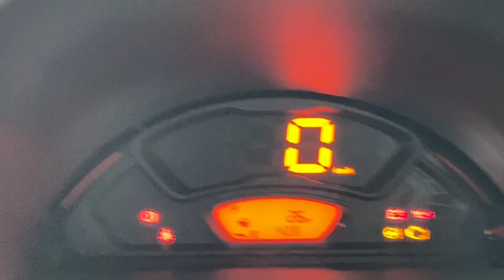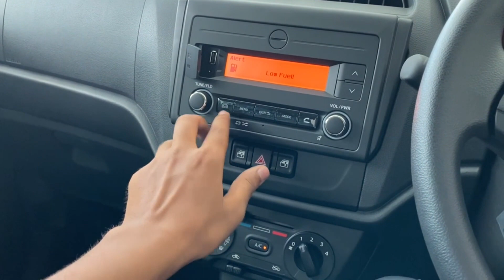Maruti Suzuki Alto K10 Vxi | interior, exterior, onroad price and features | Clutchless Singh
The price of Maruti Alto K10 starts at Rs. 3.99 Lakh and goes upto Rs. 5.96 Lakh. Maruti Alto K10 is offered in 7 variants - the base model of Alto K10 is STD and the top variant Maruti Alto K10 VXI S-CNG which comes at a price tag of Rs. 5.96 Lakh.